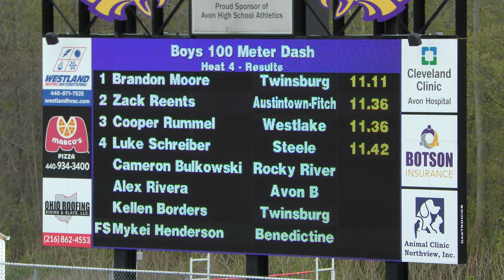2024 Avon Reynolds Invite 4 26 2024 Boys 100m Dash Heat 4